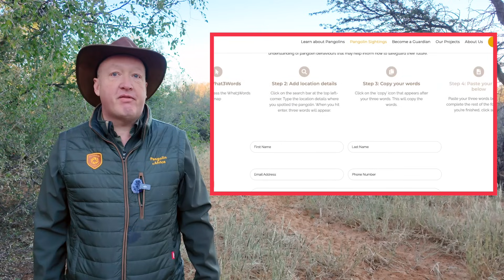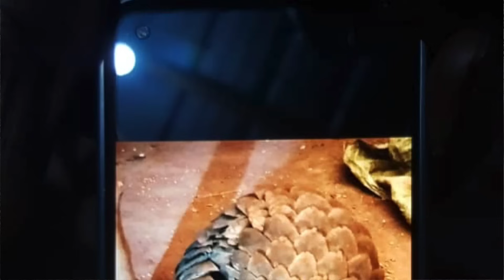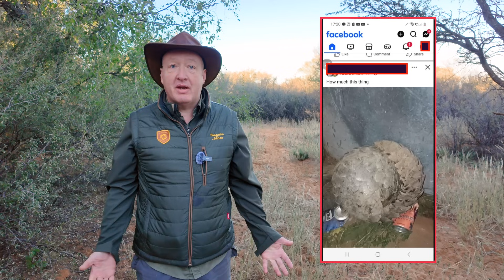Tracking Pangolins: How You Can Help Save a Species!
In this video, learn about the challenges of monitoring the pangolin population and discover how you can contribute to their conservation. Due to their reclusive and nocturnal nature, pangolins are difficult to count, making it vital for individuals to report sightings.

If you would like to learn more about pangolins then. please do become a Pangolin Guardian by clicking on this

Additionally, it details the importance of these sightings in building population maps and informs how to help pangolins in peril. Join the effort to save these mysterious creatures from extinction.

00:00 Introduction to Pangolin Conservation
00:45 Building a Pangolin Population Map
01:48 Reporting Pangolin Sightings via WhatsApp
03:17 Handling Pangolins in Peril
03:44 The Importance of Staying Prepared
04:46 Conclusion and Call to Action